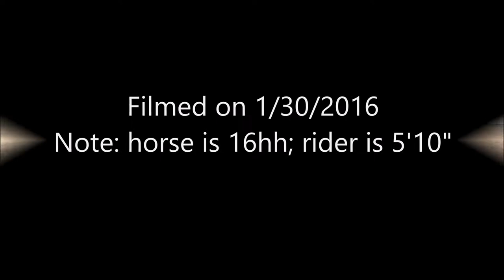For Sale: Castlewood Brigadier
"Brady" 2000 16hh Morgan gelding for sale

Began career in driving as a 2 year old in AMHA circuit; placed well. Started under saddle at 4 in dressage and began competing with a professional in 2006. In 2007 began competing with a Jr/Yr at training level and continued his career competing in RMDS, USDF, and AMHA competition up to 2nd level. Won multiple Jr/Yr and Open division competitions. In 2009 was USEF 1st level reserve Horse of the Year and 2nd level Horse of the Year for the Morgan Breed. He was also Morgan Grand Champion in his First level freestyle with a 71%, Reserve World Champion at First level, and World Champion at Second level at Morgan Grand Nationals in 2009. He was 2009 RMDS Open Freestyle Champion at First level (beating out professionals with his Jr/Yr!). Brady has traveled extensively for clinics, shows, and pleasure/trails.

Brady's ground manners are exemplary. He bathes, loads, clips, ties. Extremely smart with his feet and rarely spooky. He's the barn babysitter, helping horses trailer and transition to the farm.

Sadly selling because owner has outgrown. Brady would be best suited for someone looking for a solid lower level companion. Not ideal candidate for upper level work. Would do well with confident adult amatuer or youth rider. He is not suitable for beginner  because of his forward and sensitive nature. Brady is a highly intelligent horse who would love a stimulating and loving home. He gets very attached to "his person". An ideal home might include one that was interested in driving him again or at liberty work.

My family bred Brady and have owned him since he foaled in June 2000. He has never had any accidents or health concerns. Current on all vaccines, on deworming program, and has shoes all around (though can be barefoot). Does not require any maintenance and is an easy keeper.

Asking $15,000 negotiable to the right home. Lease to own possible.